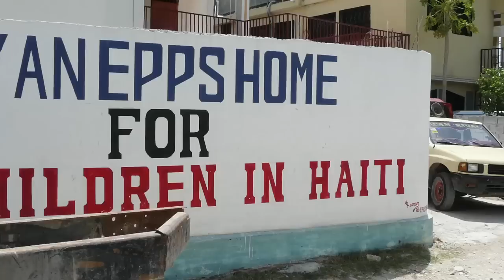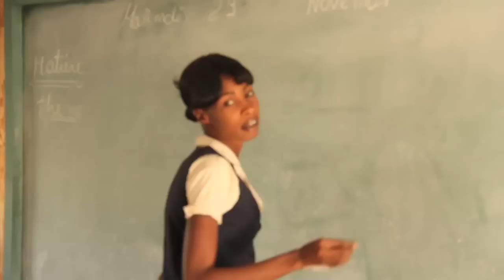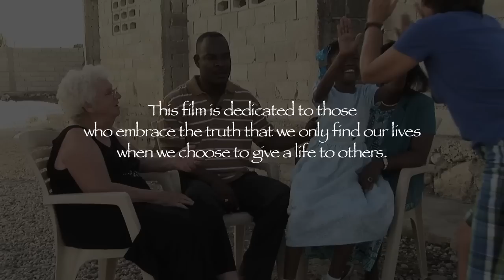Mission of Hope - the Helen Little story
For over 25 years, Miss Helen has been blessing the people of Haiti.  She recently started the Ryan Epps Home for Children.